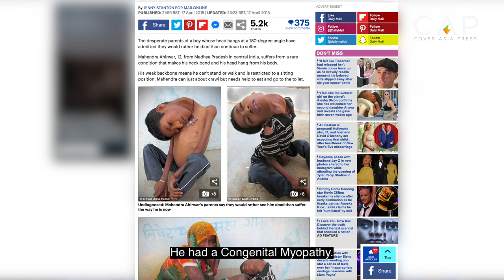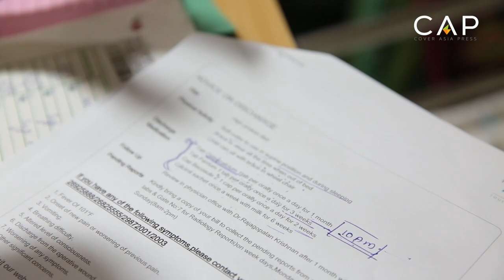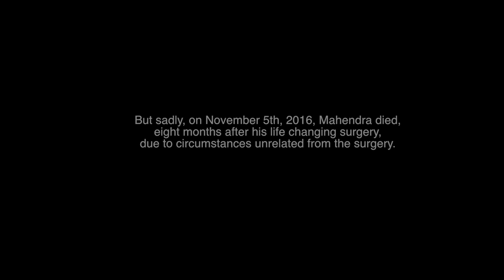The Boy Who Sees The World Upside Down - Mahendra Ahirwar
This 13-year-old boy was left an outcast in his village in India because his head hung upside down but he risked his life in a first-of-its-kind surgery to straighten his neck. Mahendra Ahirwar suffered from a rare condition called congenital myopathy which made his muscles in his neck so weak his head would hang at a 180-degree angle. His parents Mukesh Ahirwar, 41, and mother Sumitra Ahirwar, 36, from Madhya Pradesh, in central India, spent years taking him to see doctors but no one could help.
But spine surgeon Dr Rajagopalan Krishnan, from Apollo Hospital, in Delhi, heard of his plight and got in touch. Within months surgery was set up and in February 2016 Mahendra survived the ten-hour operation. Mahendra spent two weeks in hospital before he had to eventually make the arduous journey home to his village, where all his family and community awaited him.

Filmed, produced, directed and edited by Tanzeel Ur Rehman